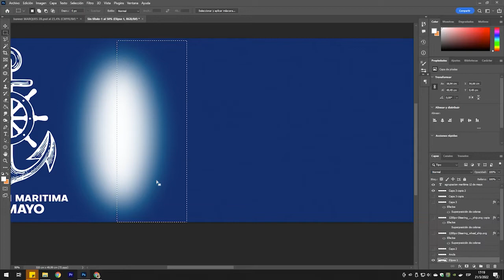RECURSO PARA DISEÑO - SEPARADOR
Es un recurso que puede parecer una pavada, pero puede serte útil y le aporta calidad a un diseño.